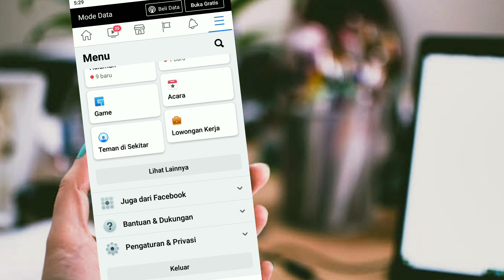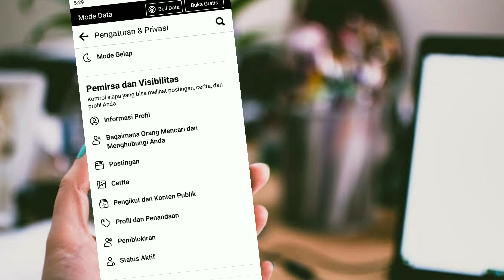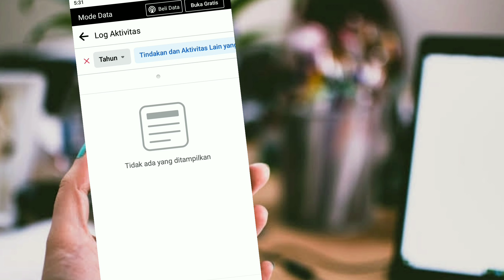Cara Menghapus Riwayat Pencarian Di Facebook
Hampir 90 % masyarakat Indonesia memakai aplikasi atau sosial media yang bernama Facebook, nah kalian pasti pernah merasa kok Facebook saya  lemot mugkin teman-teman tidak rutin melihat aktifitas kalian di Facebook nah Agara Facebook kalian berjalan Lanjar dan tidak lag Mimin punya tips yaitu dengan cara menghapus riwayat pencarian di Facebook jika kalian belum tau caranya kalian simak Vidio Mimin cara menhapus riwayat pencarian Facebook, agar histori tonton kalian difacebook bisa dihalus kalian simak Vidio ini dengan teliti ya teman-teman

yuk lagsung saja lihat vidonya yang berjudul cara menghapus riwayat di Facebook sangat mudah cara menghapus riwayat pencarian difacebook atau kalian juga bisa cari di pencarian dengan judul cara menghapus histori difacebook pasti nanti akan banyak tutorial cara menghapus histori di Facebook..

Cara menghapus riwayat pencarian di Facebook 2021

Cara menghapus histori pencarian difacebook

oke terimakasih..
salah satu papan..

tonton juga Vidio Mimin yang lainya
Tonton juga Vidio di Chennel kami 👇